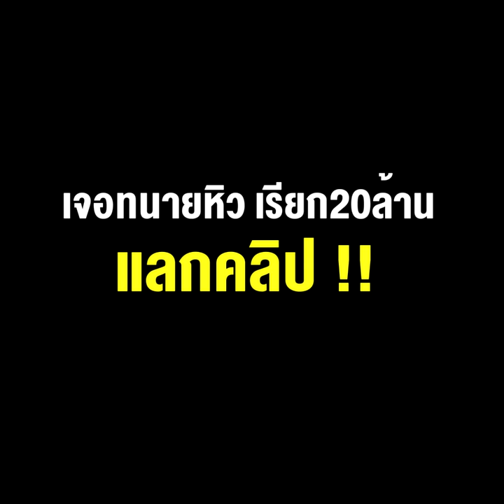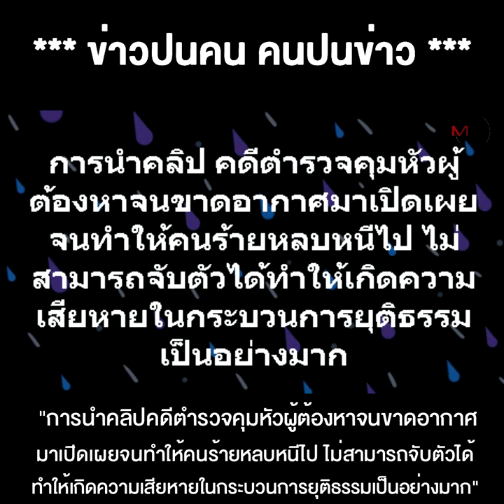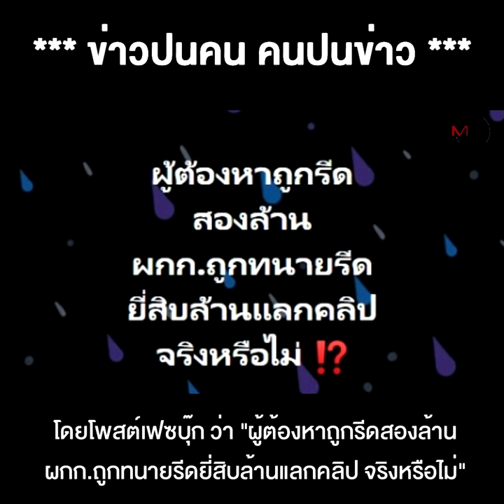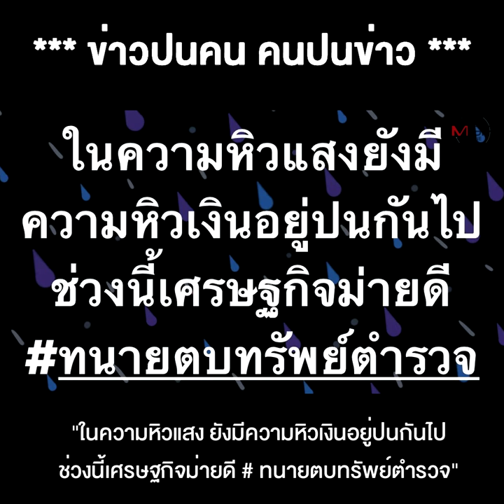ทนายเปิดวอร์ !! ผู้กำกับโหด รีดผู้ต้องหา 2 ล้าน เจอทนายหิว เรียก 20ล้าน แลกคลิป!!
26/08/2021 ทนายเปิดวอร์ !! ผู้กำกับโหด รีดผู้ต้องหา 2 ล้าน เจอทนายหิว เรียก 20ล้าน แลกคลิป!!

** ทนายเปิดวอร์!! ผู้กำกับโหดรีดผู้ต้องหา 2 ล้าน...เจอทนายหิว เรียก 20 ล้าน แลกคลิป!!